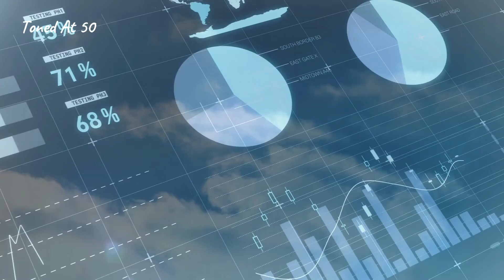Why Is My Weight The Same After 1 Month Of Working Out Hard